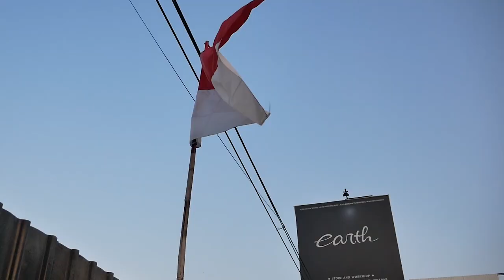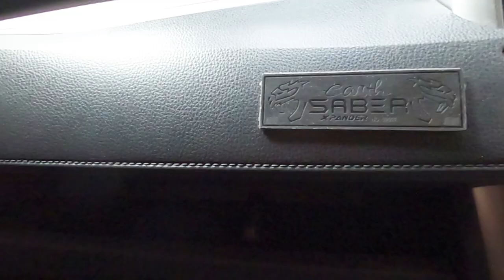MENJAWAB PERTANYAAN KONSEP MODIFIKASI MITSUBISHI XPANDER TURBO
HELLO EARTH
DI VIDEO KALI INI MENJELASKAN KONSEP MODIFIKASI SI XPANDER MERAH ITU APA SESUAI PERTANYAAN KALIAN, YUK TONTON BARENG GUYS